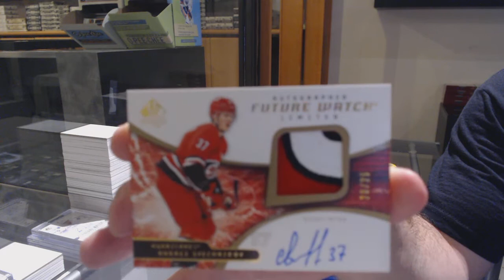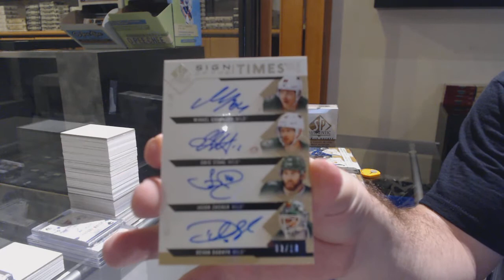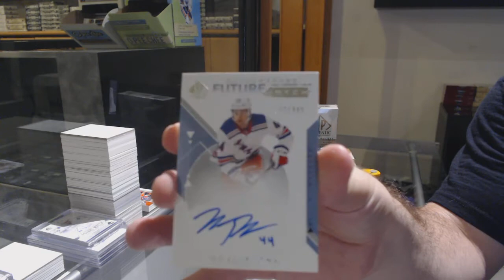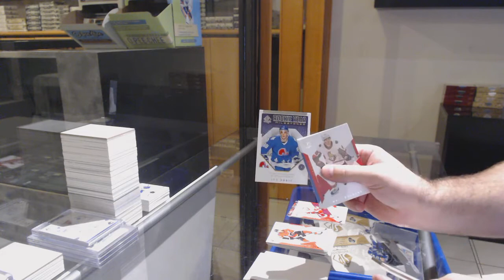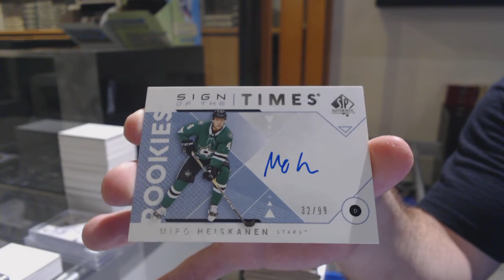18-19 Upper Deck SP Authentic Hockey 3 Box Break - C&C GB #12,376